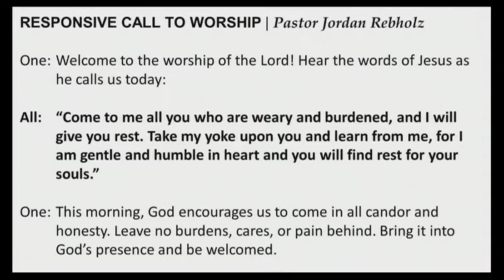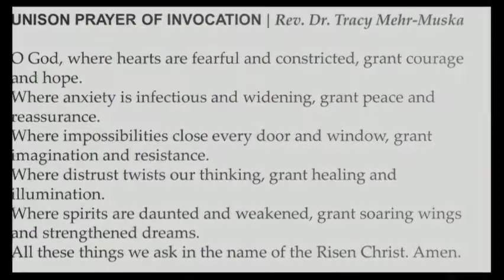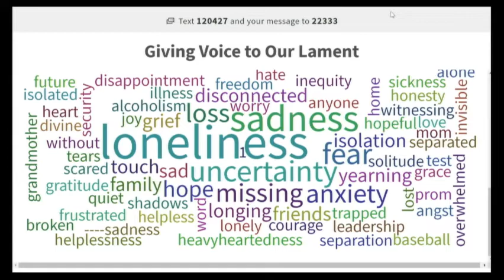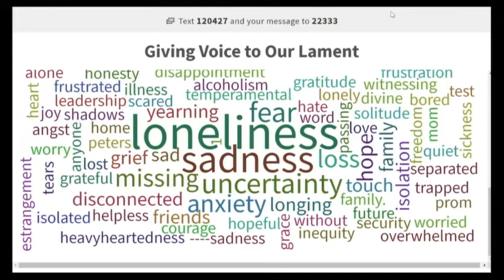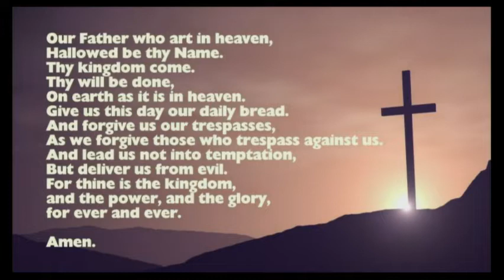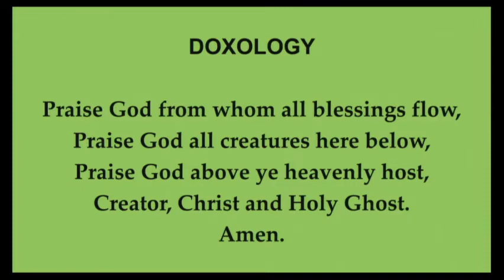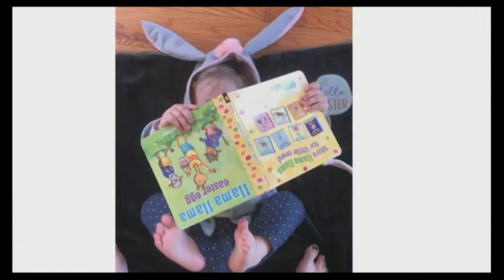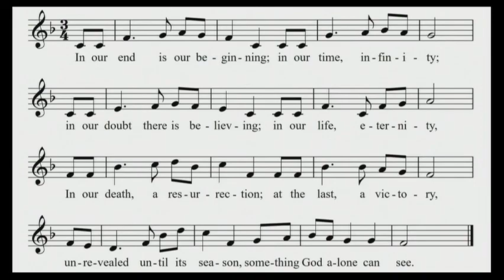Sunday worship, April 19, 2020: Mourning into Dancing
Join us for a service where we acknowledge our grief, gain a deeper understanding of the biblical tradition of lament and celebrate God's unfailing love.